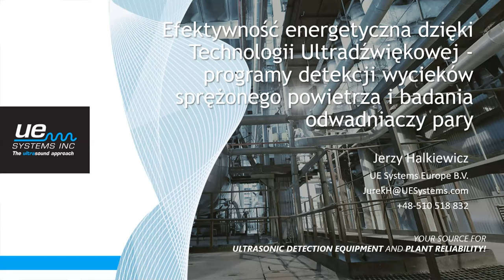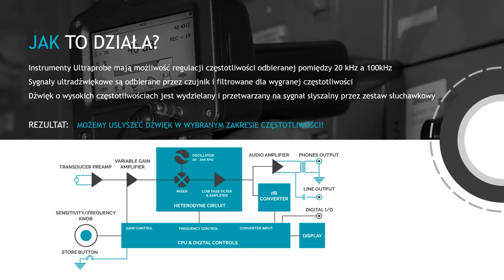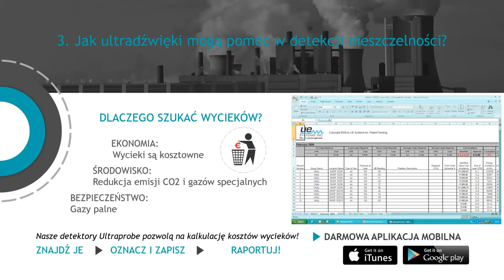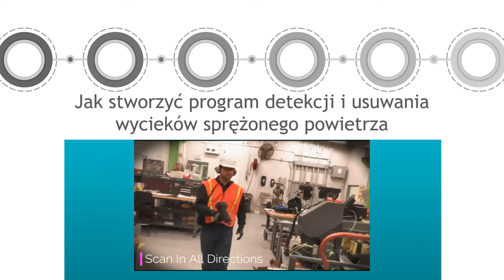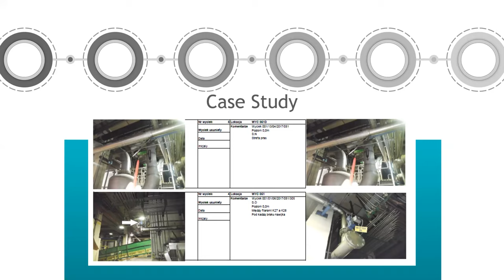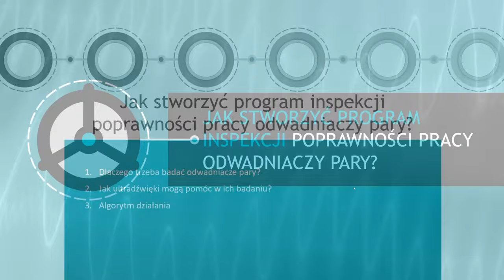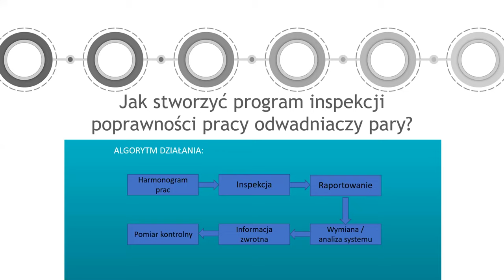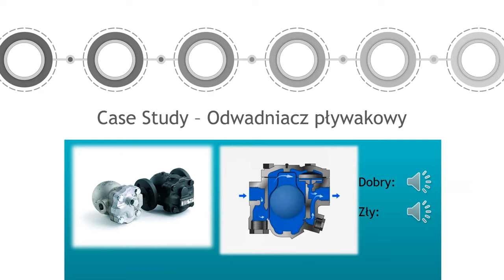UE Systems Webinar - Efektywność Energetyczna dzięki Technologii Ultradźwiękowej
Webinar: Efektywność Energetyczna dzięki Technologii Ultradźwiękowej - Programy detekcji wycieków sprężonego powietrza i badania odwadniaczy

- Jak stworzyć program detekcji i usuwania wycieków sprężonego powietrza
- Procedury dla detekcji wycieków
- Case Study Programu detekcji wycieków
- Jak stworzyć program inspekcji poprawności pracy odwadniaczy pary?
- Procedury dla badania odwadniaczy pary
- Case Study Programu badania odwadniaczy pary